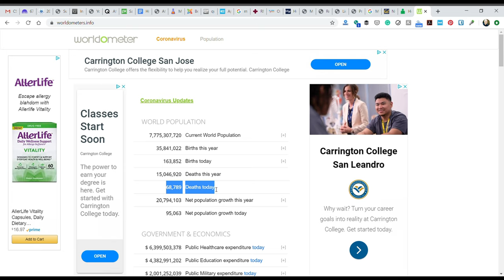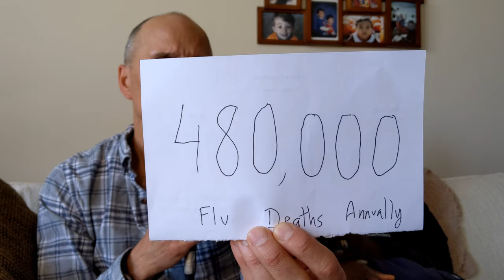Don't Hike Your Own HIke in 2020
Rejoice and Francis discuss:
- The Coronapocolypse as of April 4, 2020.
- Why the Coronavirus is overly hyped.
- Why you shouldn't hike your own hike in 2020.
- How and where to go hiking in 2020.
- How COVID-19 is impacting Africa.